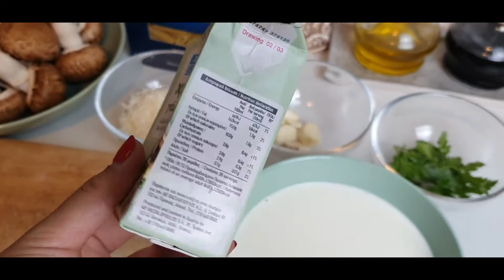Paste cu ciuperci in sos alb | Gata in 10 minute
Buna,

Observand ca reteta de paste cu ton gata in 10 minute a avut cel mai mare succes, m-am gandit sa mai postez inca o reteta de genul asta, tot asa, facuta dupa o zi de munca :)

Ingrediente:

1 cutie de paste (500 g)
500 g ciuperci

5 catei de usturoi
400 ml smantana de gatit

1-2 linguri ulei de masline
parmezan ras (dupa preferinte)

sare, piper

patrunjel pentru ornat

Pofta buna !

Meral.